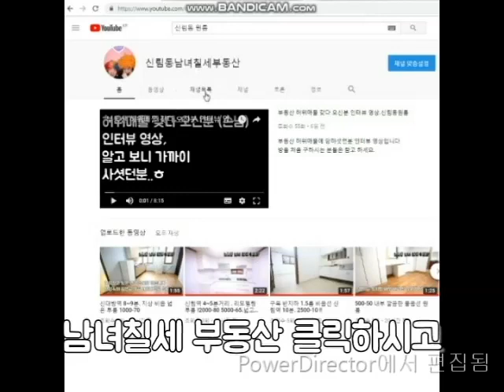신림동원룸 신림역 8분 신축급 이쁘고 특이한방 . 추천 5000-30 보증금 조율가능